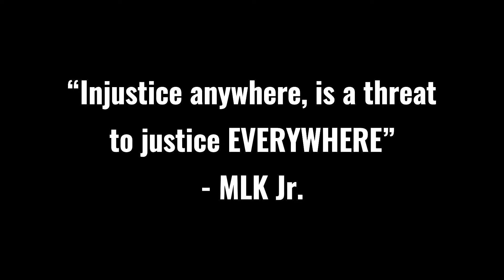2021 Kids for Social Justice Mural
The mural project is a partnership between Main IDEA Youth & Arts and the Boys & Girls Club of Worcester. Youth ages 11-18 submitted design entries for the mural with the prompt, “Injustice anywhere is a threat to justice everywhere” (Martin Luther King Jr.). Two youth artists’ designs were chosen, and youth arts teams consisting of both Main IDEA youth and B&G Club members worked to co-paint the design, along with the lead & assistant artists, Jennessa Burks and Eamon Gillen. This program is supported in part by a grant from the Greater Worcester Community Foundation and by the Worcester Arts Council/ Mass Cultural Council.